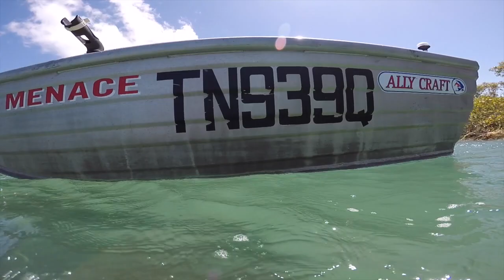NOOSA RIVER CLEAN UP, Diving with mangrove jack (Robinson Brothers) ep13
In this episode the boys once again grab peej and hit up the river. They spend the day diving some local bridges and mangrove edges, collecting rubbish that others have left behind and filming some amazing fish. Please remember if you are going to the beach or river for the day to take your rubbish with you.

Music and credits to:
Lavish - Andy Polk, Jay-Mo & Nate - Hydration.mp3
RL Grime - I Wanna Know (ft. Daya).mp3

Please feel free to put what you thought of the vid in the comments, tips are always appreciated.